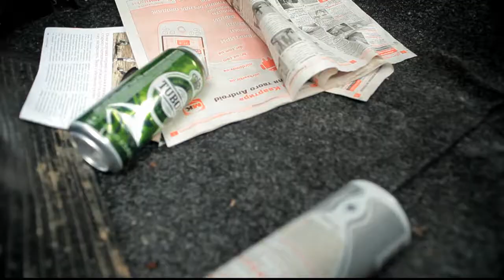Making of! Винтаж и Roma Kenga - Танцуй в последний раз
Автор музыки и слов: Roma Kenga
Режиссер - Сережа Ткаченко RentgenFILM Production